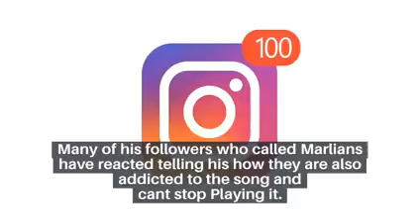Naira Marley cries for help, Says he is addicted to …..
Ceo of Marlian, Naira Marley has cried out to the public for help as he says he is addicted to his own songs and cant stop listening to it. According to him, he is addicted to his trending song “AYE” which is currently one of the most trending song in Nigerian Currently.